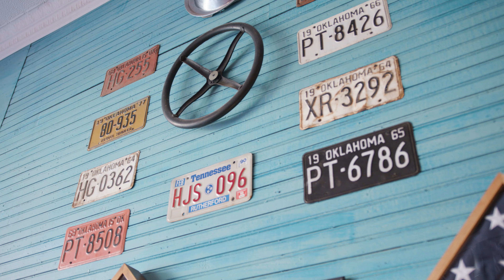Wholesome, Healthy Ways to Eat Out in Shawnee, Oklahoma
You might expect lots of great burgers & BBQ in Shawnee, Oklahoma... but did you know we have plenty of great healthy restaurants, many of which are accommodating to vegetarian and vegan tastes?